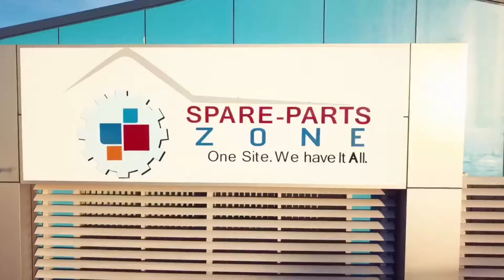14 March 2018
Spare Parts Zone